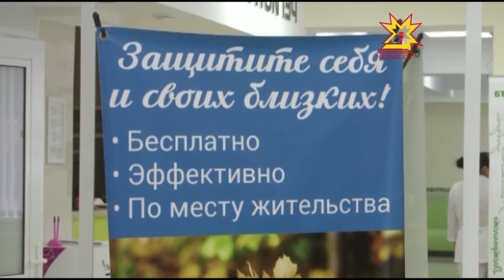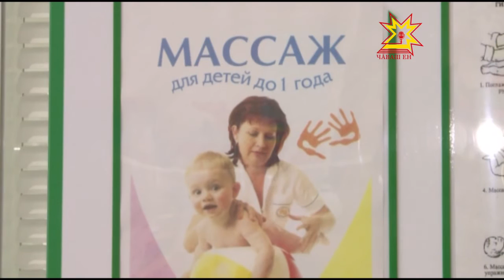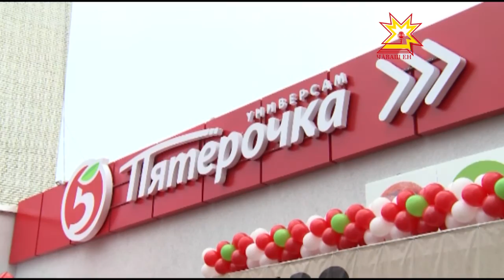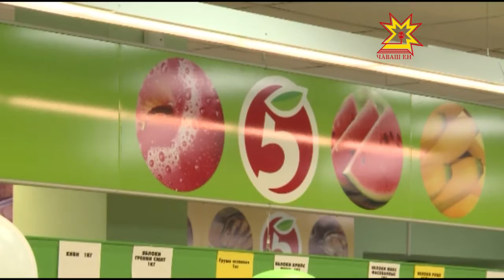Республика 06.09.2016 на русском языке. Вечерний выпуск